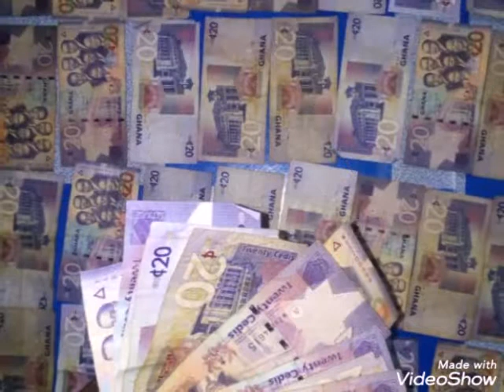Btv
A channel to make you feel better